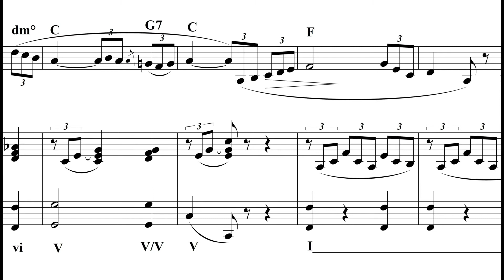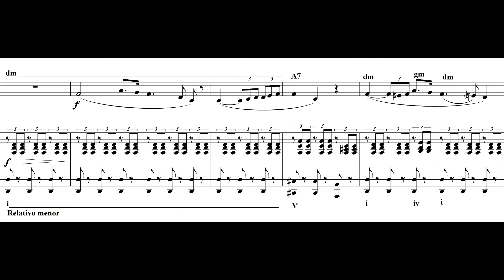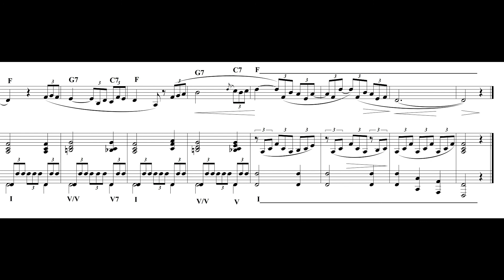Bel Canto Studies / Marco Bordogni No.1 / tuba with piano (Analysis)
Diferentes ejercicios con un solo estudio:
1- Desarrollar el canto interno.
2- Interpretación.
3- Lograr mover el tiempo sobre una pista.
4- Analizar la armonía de la obra.